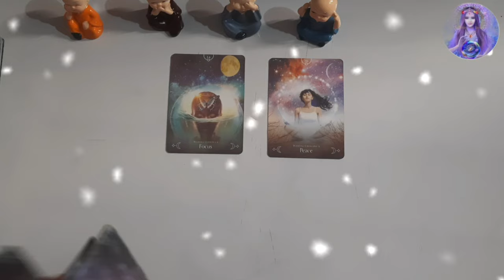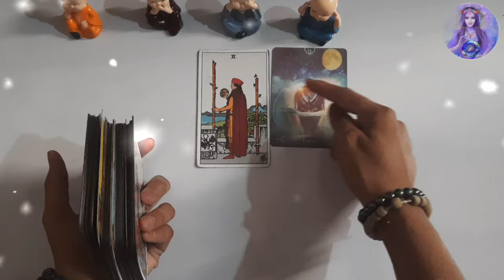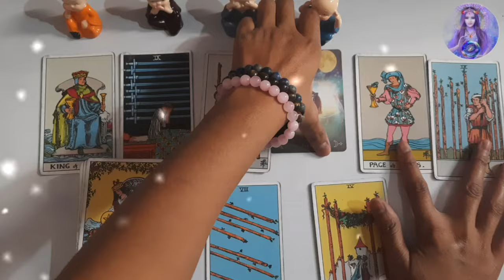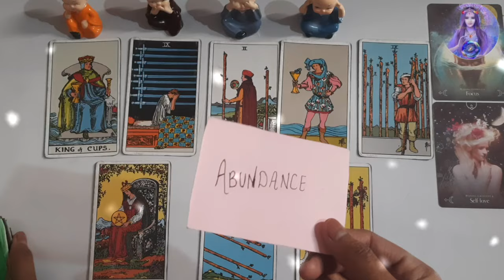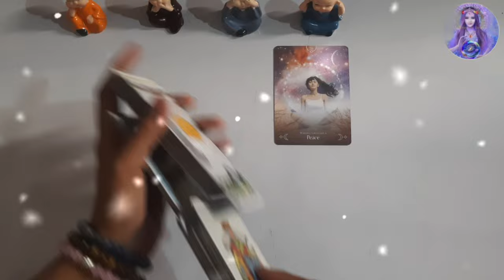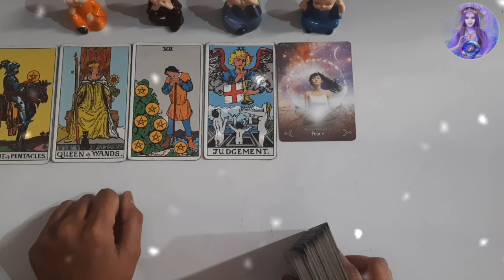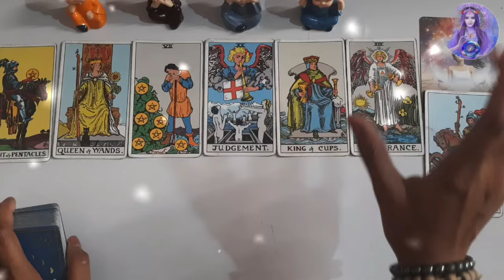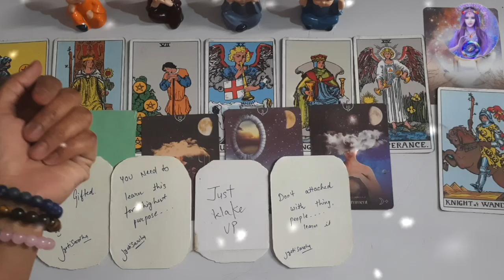|| Apki Carrer Life Kaisi Hogi || pick a card reading hindi for carrer || carrer tarot card reading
|| Apki Carrer Life Kaisi Hogi || pick a card reading hindi for carrer || carrer tarot card reading | apka future spouse pick a card reading hindi | who will you marry tarot card reading in hindi | apki shaddi kisse hogi pick a card reading hindi | apke crush ki current feelings